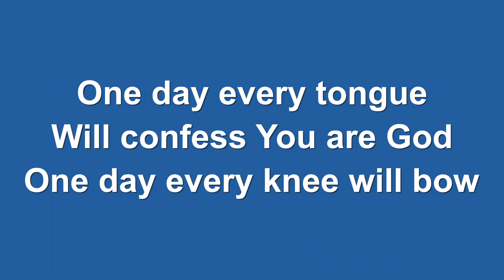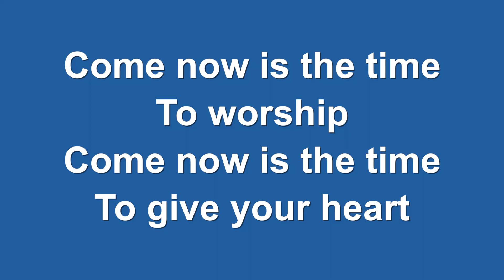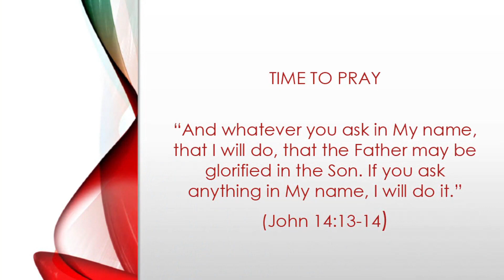Worship and the Word June 18th 2023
We invite you to join us us we worship Jesus together.

Mike is preaching from Genesis 32:22-32, Jacob wrestles with God.

We continue to pray for Ukraine during this awful time of conflict, in the knowledge that God hears the cries of those who are calling out to Him.

We are also praying for persecuted Christians in Mauritania. Mauritania does not allow freedom of religion; it is illegal to leave Islam and follow another faith. Those who become Christians from a Muslim background face very severe pressure from their communities. They are perceived as bringing shame on the family and are likely to be shunned. In many cases they are expelled from their homes, or physically abused. In Mauritania’s tribal culture, being ostracised by one’s family or tribe makes every aspect of life difficult – such as having a livelihood or marrying – particularly in rural areas.
If they make their faith public, Christians can be accused of apostasy in a religious court, with severe consequences, or charged by the authorities with terrorism or cyber-crime offences. Christians have been detained and prosecuted for 'undermining national security by insulting Islam and threatening Mauritania’s sacred principles'.
Violent Islamic extremist groups, including a branch of al-Qaeda, are active in the eastern border regions of the country, posing a danger to any Christians discovered there.
(From Open Doors UK World Watchlist 2023)

or you can ring us on 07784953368

if you're in the Clevedon area and would like to visit us, we meet at Clevedon Community Centre, Princes Road, Clevedon BS21 7SZ at 10.30am on Sunday mornings.